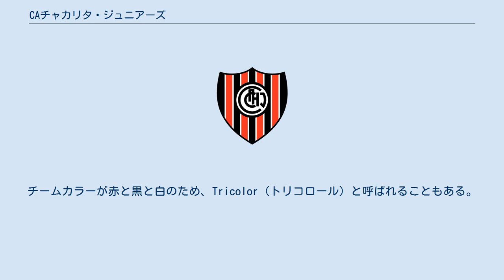CAチャカリタ・ジュニアーズ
CAチャカリタ・ジュニアーズ (スペイン語: Club Atlético Chacarita Juniors) は、アルゼンチン・ブエノスアイレス州の都市ビジャ・マイプを本拠地とするサッカークラブである。
スーペルリーガ（1部）に所属している。
 チャカリータは社会主義者のアルバレス・トマスとテオドロ・ガルシアによって創設された。
そして、このチームのメンバーの多くが葬儀屋で働いていた。
それで、チーム・カラーを社会主義の赤色と死を象徴する黒色にしようとした。
しかし、これに対してキリスト教の司祭が反対した。
それで、社会主義者のメンバー達は、この不和を収めるためにチーム・カラーに白色を加えることにした。
 愛称のLos Funebrerosは"葬儀屋"の意味である。
これは、クラブの本部がチャカリータ墓地のそばに位置していて、創立メンバーの多くが葬儀屋に勤めていたからである。
チームカラーが赤と黒と白のため、Tricolor（トリコロール）と呼ばれることもある。
 CAチャカリタ・ジュニアーズの最大のライバルはCAアトランタである。
この2チームの対戦はクラシコ・デ・ビジャ・クレスポ（クレスポ町ダービー）と呼ばれている。